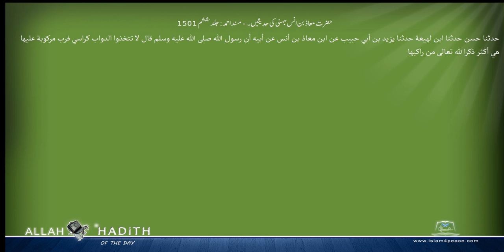حضرت معاذ بن انس جہنی کی حدیثیں ۔ مسند احمد Musnad Ahmad Islam4Peace com